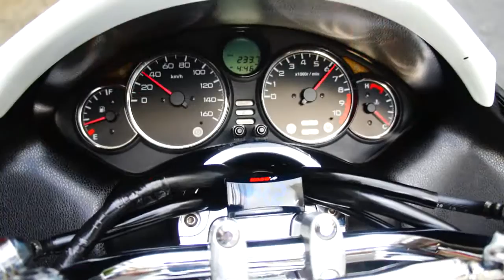Honda Forza Mf08 (PRO BLE)